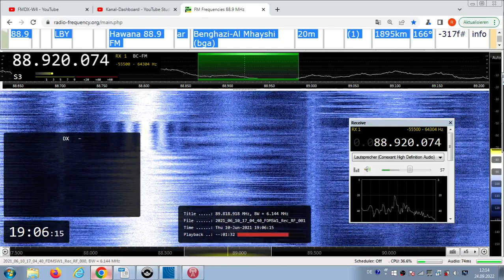FM DX Es - 100621 1705UTC - 88.9 - Hawana 88.9 FM (LBY) Benghazi-Al Mhayshi (bga) 20m ?kW 1895km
88.9 – id-havana fm (arab-m), stereo

88.9 LBY Hawana 88.9 FM ar Benghazi-Al Mhayshi (bga) 20m (1) 1895km 166°